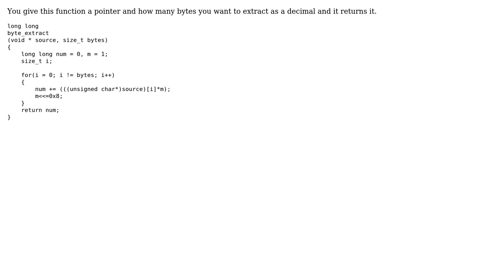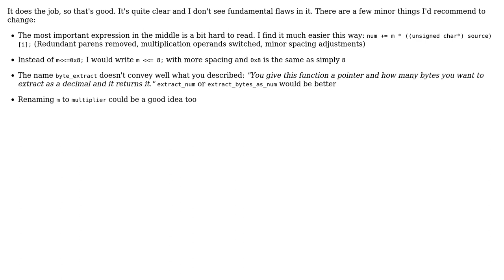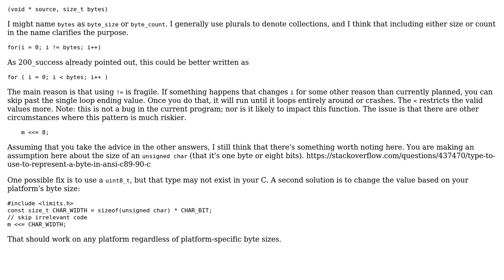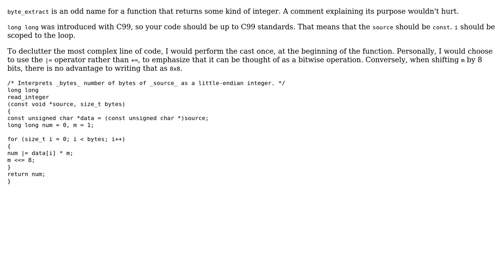Code Review: Function to extract bytes as a decimal (4 Solutions!!)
Code Review: Function to extract bytes as a decimal

With thanks & praise to God, and with thanks to the many people who have made this project possible! | Content (except music & images) licensed under CC BY-SA | Music | Images & others | With thanks to user user3629249 user Morwenn user janos user glampert user Edenia user Brythan user 200_success and the Stack Exchange Network Trademarks are property of their respective owners. You are responsible for your own actions.